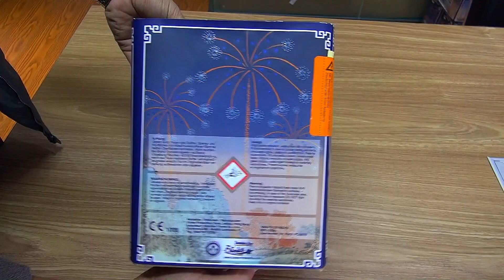Chrys-Rain Blue 1.3G - 25 Schuss - Funke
Goldschweifaufstieg zu blauem Sternbukett mit Goldregen zu Silbercracker-Spitzen.